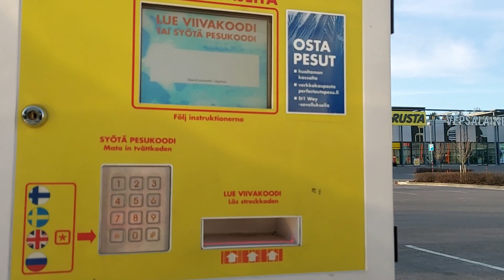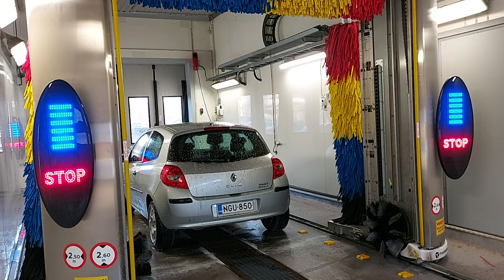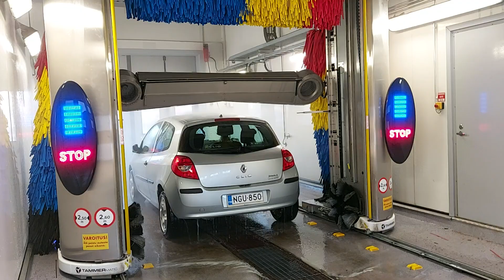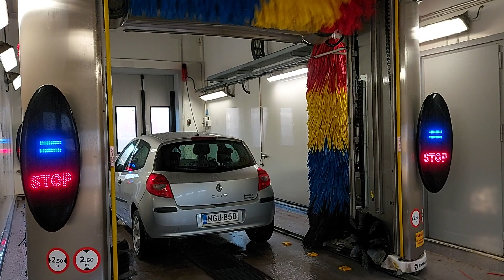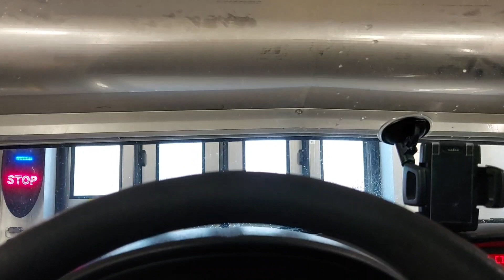Tammermatic T700 Lux Shell Design (Perfect Premium)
Program:

-solvent + foam
-top + side high pressure
-brush wash + high pressure wheel wash
-underchassis wash + wheel wash
-Carnauba wax
-brush polishing
-wax + wheel polishing
-drying

Second best polishing program including Carnauba polishing.